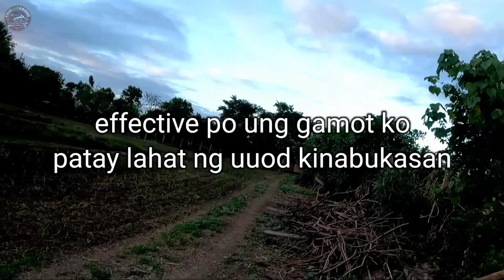PAG SPRAY NG PAMATAY UOD AT PAG GAWA NG REGENT MULA SA BUHANGIN /Fishgunerong Madiskarte /Farming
Hi welcome to our channel Fishgunerong Madiskarte po.Nais ko lang po ibahagi ang simple kung buhay.Pangingisda ang madalas kung libangan gamit ang airgun o Airgun Fishing Hunting at mga tutorial sa paggawa ng sima.Ako din po ay nagaalaga ng isda sa likod bahay o Backyad Concrete Pond at ngaun fishpond na at  mga turorial sa pag aalaga ng isda.